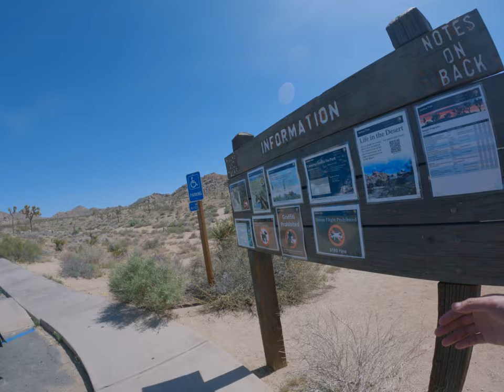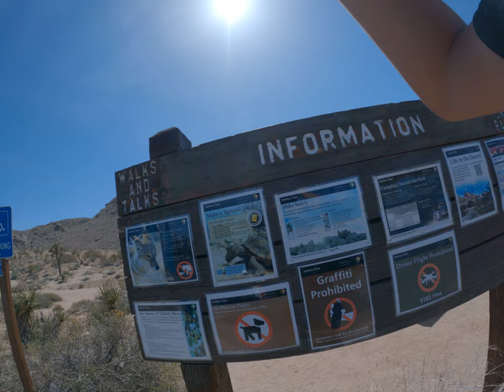I just want to pee in the National Park Asian trip to USA America Joshua Tree